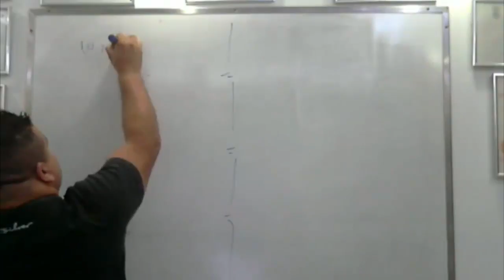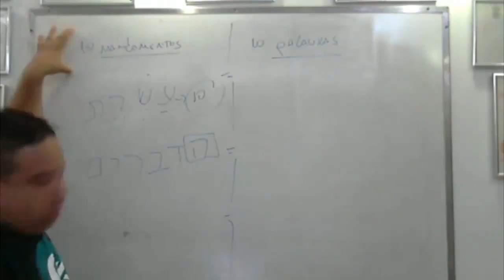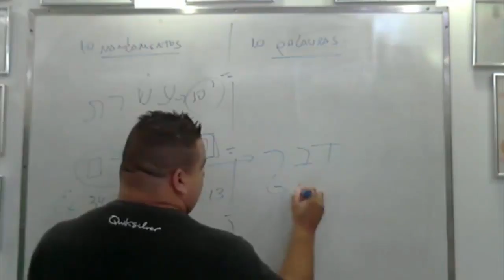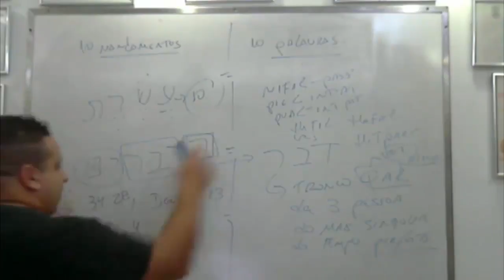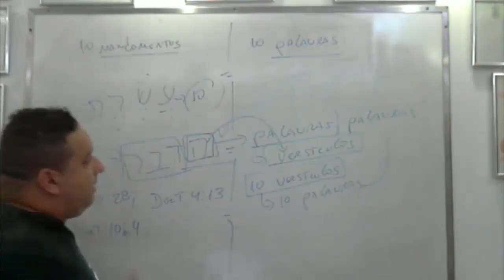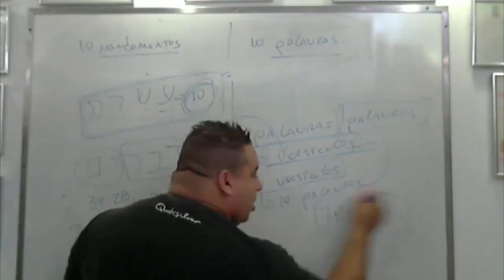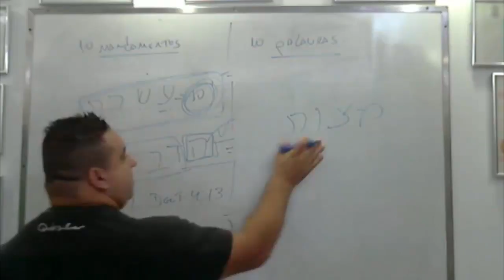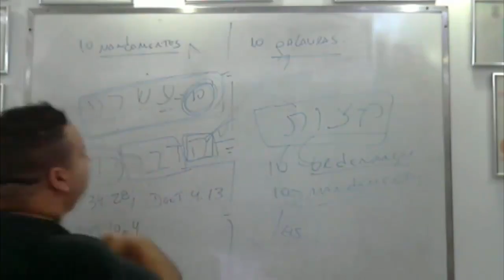Dez palavras ou dez mandamentos?